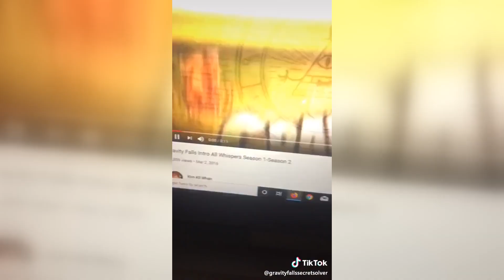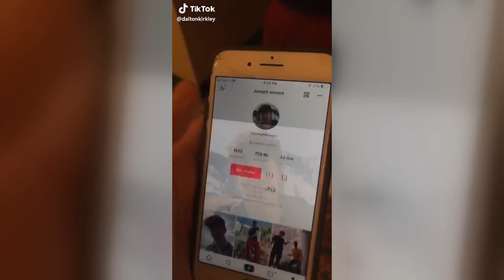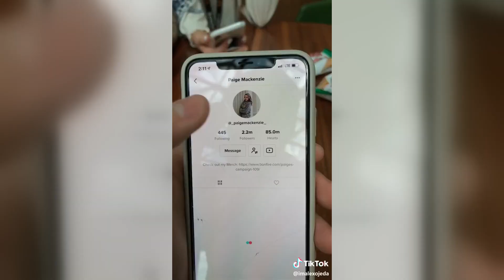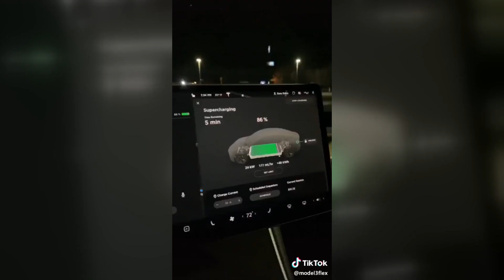Electric Feel - MGMT - TikTok Compilation